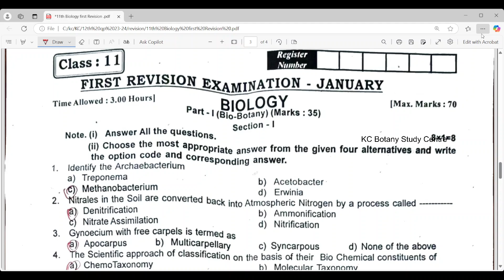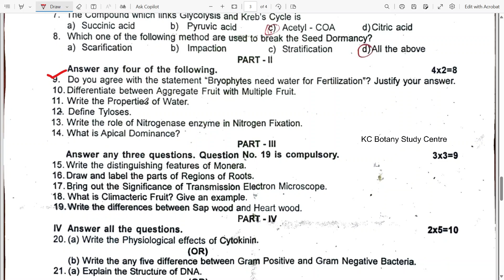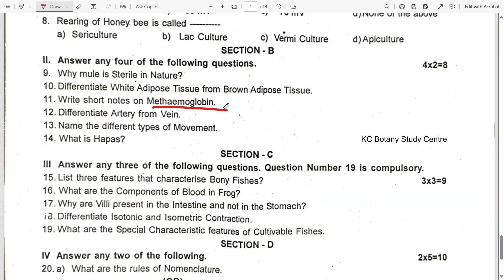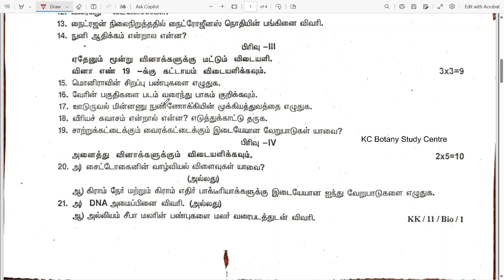11th Biology 1st Revision Exam Original Question Paper 2025| Important Questions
11th Biology Public Exam Important Questions 2025
11th biology public exam important 5 Mark questions